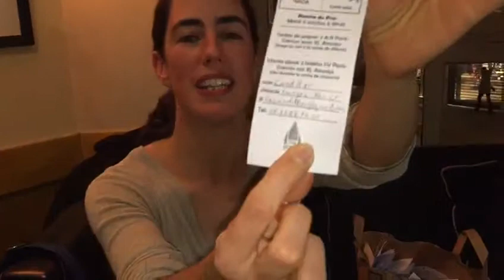Prix Vote du Public - Viva México, Rencontres cinématographiques 2016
[Prix Vote du Public / Félicitations !!! ]

Et le gagnant pour un billet A/R Paris – Cancun est… François-Xavier Candillier (Fx Kandy)

Merci à notre partenaire XL Airways France